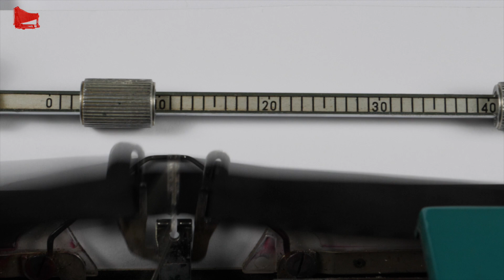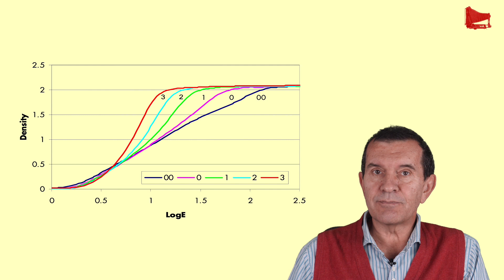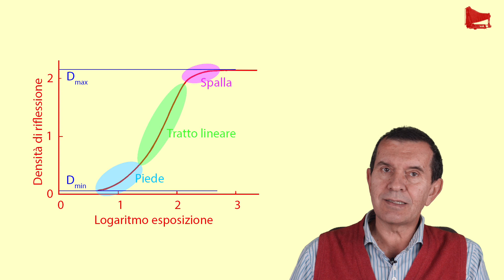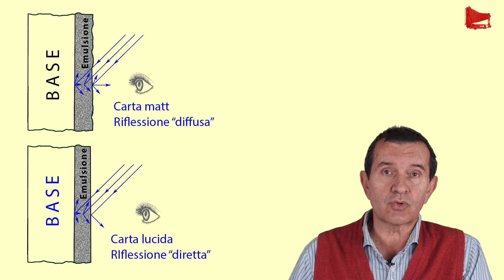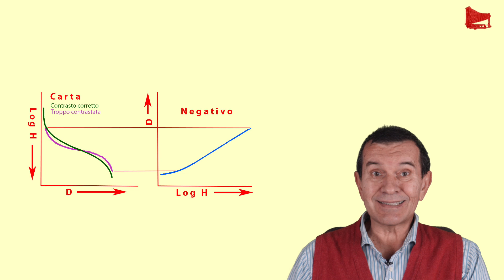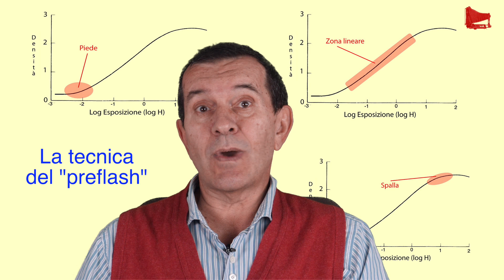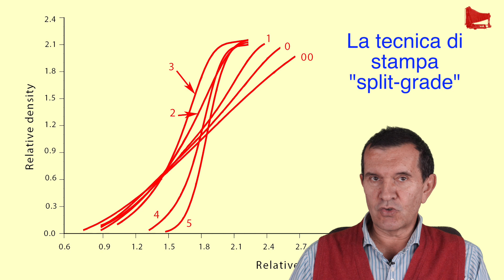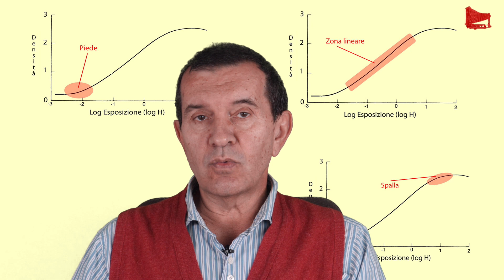[48] Sensitometria - Terza Puntata: la carta fotografica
(Per i link alle altre puntate vedere in fondo a questa descrizione.)
Considerato il negativo in sensitometria nelle due puntate [41] e [43] prendiamo in considerazione in questa puntata la carta fotografica.

Per chi fosse interessato ad approfondire il tema dello "split-grade printing" consiglio il già citato "Way Beyond Monochrome":

Ralph W. Lambrecht and Chris Woodhouse, "Way Beyond Monochrome", Focal Press, second edition, 2015
Una versione ridotta si trova online a